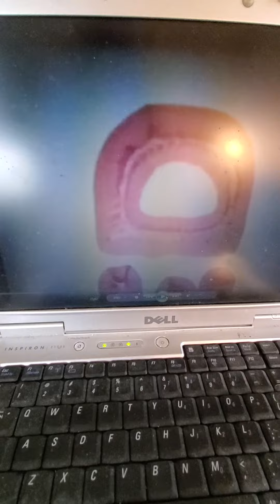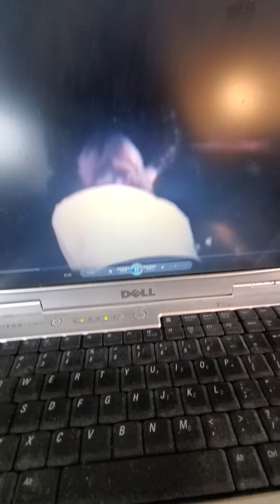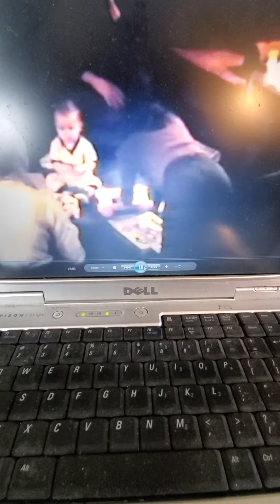Jimbo Bonnen Bonnen Family Films Andrew Studer's 1st birthday!!!